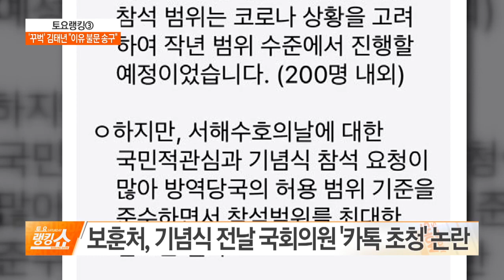뒤늦게 발송된 ‘서해 수호의 날’ 행사 초청장 | 토요랭킹쇼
보훈처, 기념식 전날 국회의원 '카톡 초청' 논란
보훈처, 행사 하루 전 '문자 메시지'로 초청장 보내
보훈처 "코로나19 상황 고려해 참석 인원 축소"

〈평일〉
08시 00분 라디오쇼 정치시그널 (유튜브 라이브)
08시 50분 김진의 돌직구 쇼
10시 20분 김진의 더라방 (유튜브 라이브)
12시 00분 뉴스A 라이브
15시 50분 강력한 4팀
17시 20분 뉴스TOP10
19시 00분 뉴스A

〈주말〉
12시 00분 토요랭킹쇼·뉴스A 라이브
17시 40분 뉴스TOP10
19시 00분 뉴스A